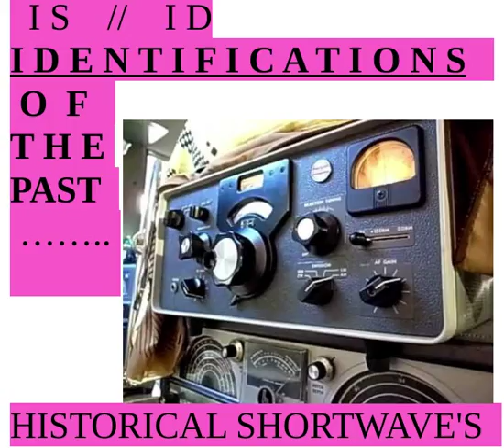Sender "Frieden und Fortschritt" - 7340 khz - 1988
Sender "Frieden und Fortschritt" - 7340 khz - 41 meter band - This was  "Peace and Progress" in german Language, a station of the former Soviet Union (USSR).